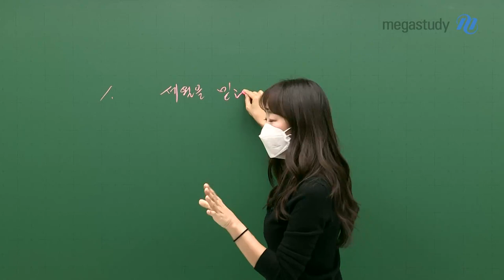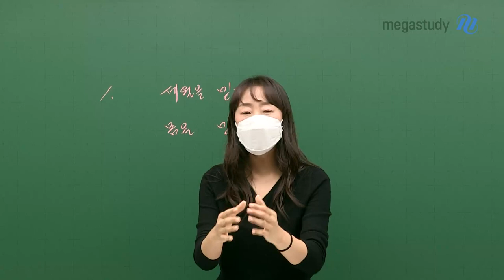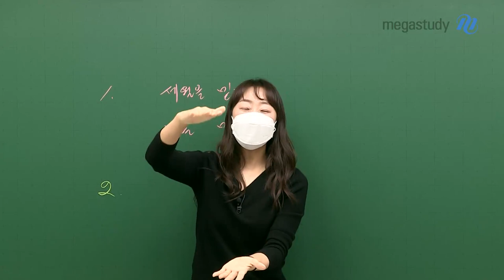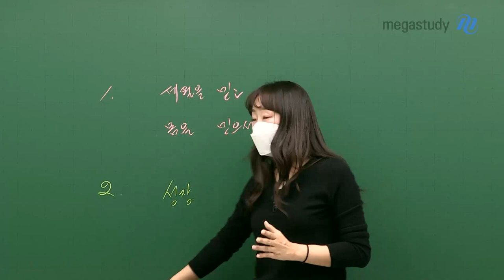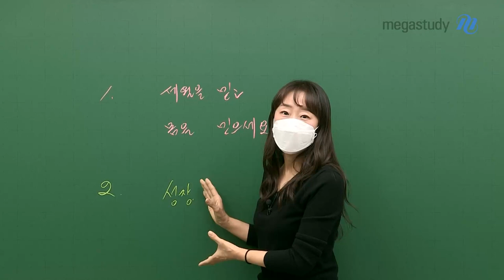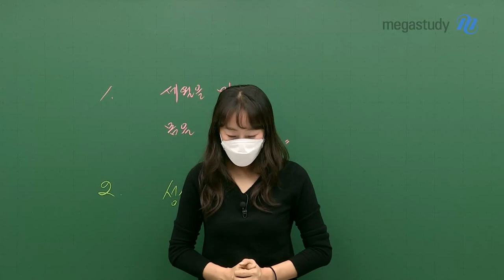[메가스터디] 수학 오르새쌤 - 불안해 할 필요없어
열심히 공부한 학생, 그렇지 못한 학생
누구나 시험전에 두려운건 마찬가지

하지만, 불안해 할 필요없어.. 세월을 믿고 몸을 믿으세요.

결과에 연연해서 두려워 할 필요가 없다!

오르새 선생님이 수험생들에게 전하는 교훈의 메세지